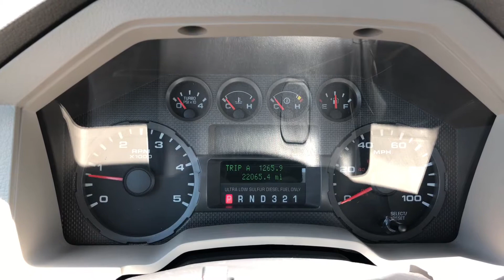2008 Ford F450 Enclosed Utility Truck For Sale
2008 Ford F-450 SD Utility Truck, 6.4L Diesel, Auto Transmission, 22,008 Miles, A/C, 9' Knapheide Enclosed Utility Body (Shelves & Drawers), Retractable Top, Ladder Rack, Tow Package, Clean Ex-Utility Co Unit